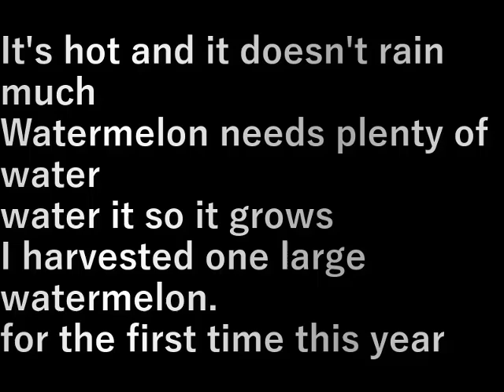第１３畑スイカの水やりと収穫(2024.7.27)Watering and harvesting watermelons in the 13th field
熱くなり雨があまり降らない
スイカはたっぷりの水がないと
大きくならないので水やり
１個だ大きいスイカを収穫しました
今年初めて

It's hot and it doesn't rain much
Watermelon needs plenty of water
water it so it grows
I harvested one large watermelon.
for the first time this year

設備屋の適当田舎暮らし